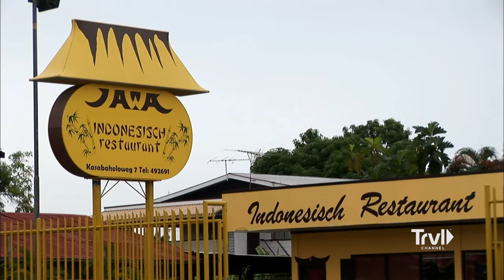Hooking Piranhas Along the Suriname River | Bizarre Foods with Andrew Zimmern | Travel Channel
Andrew is in Suriname, learning from locals the trick to catching a fish with just a hook and line. Together with a show producer, the group manages to nab a pair of juicy piranhas, perfect for that night’s fish soup feast!